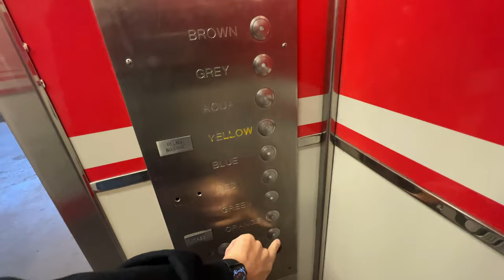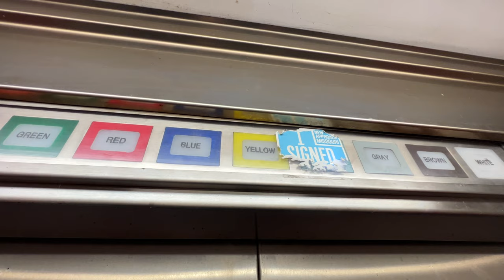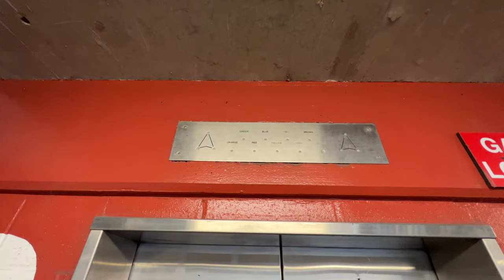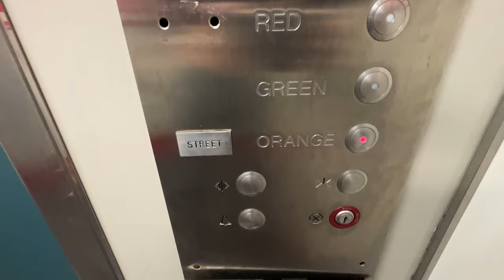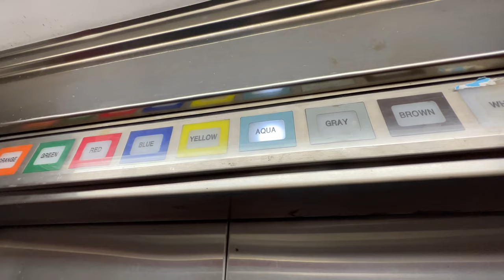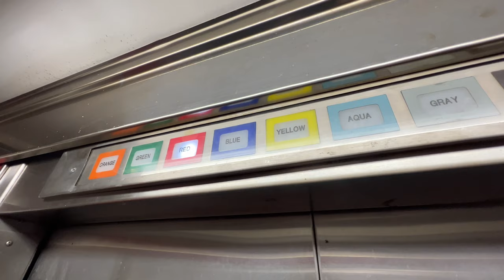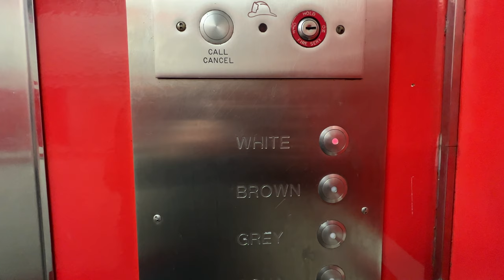The Steps and Westinghouse/Schindler Elevator at the Busch Stadium Parking Garage West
(November 2022) Enjoy as we ride the elevators at the Stadium Garage West!  Also since elevaTOURS is getting healthy, we walk the steps too!

Support elevaTOURS!